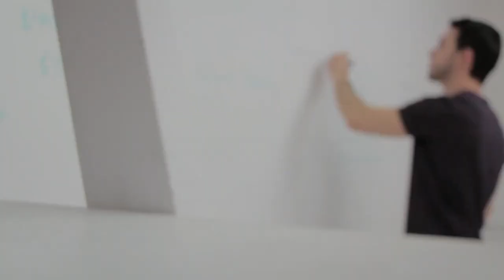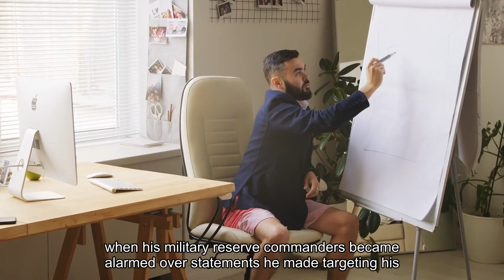What we know about Robert Card suspect sought in the Maine mass killings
Law enforcement officials scrambled on Thursday to locate Robert R. Card, who police say is wanted in connection with the shooting rampages in Lewiston, Maine, that killed at least 18 people and injured 13 more. Here is what we know about him so far. Authorities have identified Card, 40, of Bowdoin, Maine, as the suspect they are seeking after the mass killings in Lewiston, Maine, on Wednesday night. An arrest warrant has been issued for Card for eight counts of murder, according to Col. William G. Ross, who leads the Maine State Police. Ross said that although 18 people were killed, as of Thursday morning officials had identified only eight of the victims, so eight counts of murder were cited in the arrest warrant. The arrest warrant is still sealed, according to the Maine State Police. Card has been serving in the Army Reserve as a petroleum supply specialist, according to his service record, which was released by the Army after the shooting. He has not served in any combat deployments since enlisting in December 2002. The University of Maine said Thursday that Card was an engineering technology student there from 2001 until 2004 but did not graduate. Law enforcement officials have found evidence indicating that the suspect’s life began spiraling out of control over the summer, when his military reserve commanders became alarmed over statements he made targeting his own unit, according to a person familiar with investigators’ findings so far. The person spoke on the condition of anonymity to describe an ongoing investigation. Card’s commanders were so concerned about his comments that he was sent to a hospital, where he received roughly two weeks of inpatient psychiatric treatment, this person said. It is unclear whether any other consequences for Card resulted from that episode. Investigators suspect that the shooter used a .308 rifle to commit the attacks, two people familiar with the matter said, again speaking on the condition of anonymity to discuss information that has not been made public. Investigators have not yet found any indication that the purchase of the weapon was illegal, one of the people said. Both people familiar with the matter noted that the investigation is still in its early stages and that their understanding of events could change. Maine does not have a “red-flag law” that would allow law-enforcement officials to take weapons away from individuals who are viewed as posing a danger to themselves or others. Ross described Card as “dangerous” and warned, amid the ongoing manhunt, that he “should not be approached.”During a news briefing Thursday morning, Ross said that the investigation into the shooting rampages in Lewiston eventually led officials to a vehicle that was parked at a boat landing area in Lisbon, Maine. The vehicle’s registration pointed to Card, Ross said. Officials otherwise did not say much about Card, beyond stressing that they were urgently trying to find him Thursday.